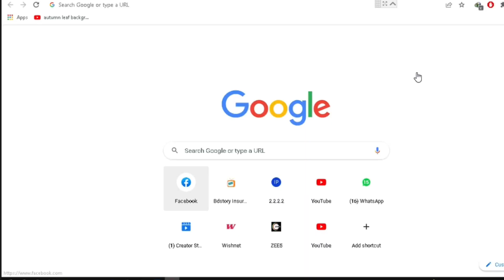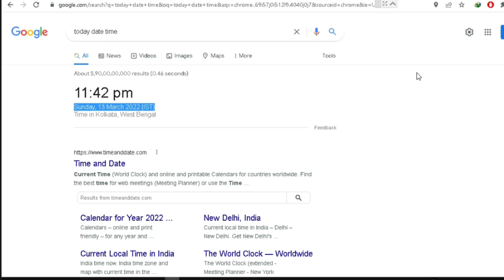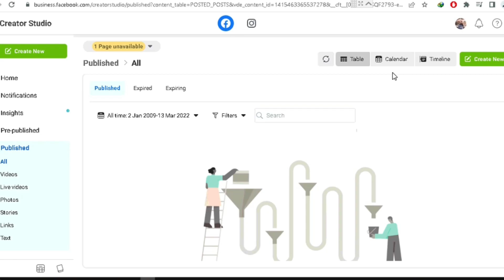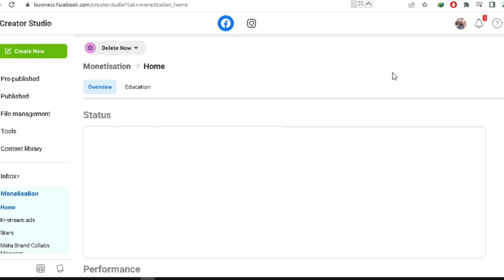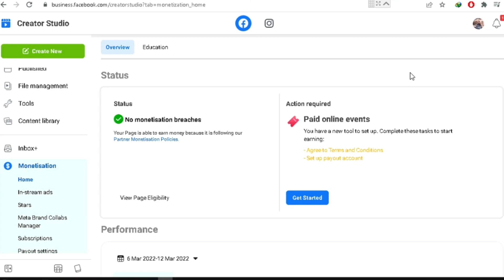Facebook 600k minutes Complete in a Hour | How to Complete Facebook watch time | Live Proof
Hello I am Tariq
In this video i have given you how to complete Facebook 600k minutes Complete in a Hour and how to get more followers in facebook page fast.

TOPIC;

how to increase facebook followers 2022,
auto approval groups,
how to get fast facebook post-approval on facebook group,
 how to post on facebook group with admin approval
how to complete 10K follower on facebook
how to complete 10000 follower on facebook
facebook followers kaise badhaye 2022
find Facebook groups with location
facebook active groups
auto approval groups
get facebook active groups
facebook group me approval kaise kare
facebook group me post kaise kare
facebook,facebook groups
facebook page se group me post kaise kare
how to increase followers on fb page.
facebook page par followers kaise badhaye.
fb page promote free.
how to get more followers on facebook page.
how to get more like on facebook page.
how to increase facebook page followers.
how to on followers on facebook.
increase facebook followers.
increase followers on facebook.
boost fb page for free.

NOTE:
this video is completely mean for educational & information technology purpose only, it doesn't show anything misleading! Everything told in this video is safe to try and works officially.